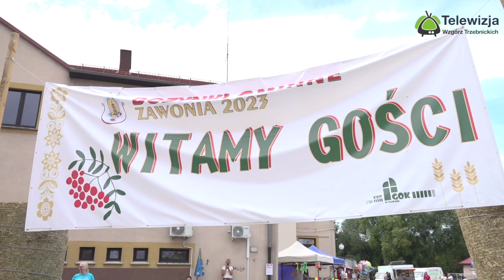Dożynki Gminy Zawonia cz 2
Dożynki Gminy Zawonia 2023 cz. 2

26 sierpnia 2023 roku stał się dniem wyjątkowym dla mieszkańców i gości Gmina Zawonia. Tego dnia odbyły się tegoroczne Dożynki Gminne, które zgromadziły tłumy i obfitowały w wiele atrakcji.
Kolejnym zespołem, który wystąpił na scenie był Kapela Marciny z Marcinowa. Charakteryzujący się znakomitą osobowością Pan Marian rozgrzał publiczność do czerwoności, za co otrzymał symboliczny upominek od Pani Wójt Agnieszka Wersta - Wójt Gminy Zawonia.

O godzinie 17:30 na scenę wkroczyła pierwsza gwiazda wieczoru - BRAThANKI! Piosenki „Czerwone Korale” i „Gdzie ten, który powie mi" rozbrzmiewały na całym dożynkowym placu, a mieszkańcy nie kryli swojego entuzjazmu. Szaleństwom nie było końca!
Tuż po Brathankach, na scenę wkroczyła Kapela Pieczarki, prezentując swoje flagowe szlagiery.
Niewątpliwym punktem kulminacyjnym było ogłoszenie wyników konkursu na najładniejszy wieniec dożynkowy i stoisko dożynkowe. Po burzliwych obradach, Pani Wójt Agnieszka Wersta ogłosiła werdykt. W kategorii najładniejszego wieńca, zwyciężyło Sołectwo Cielętnikii, zaś II i III miejsce zajęły odpowiednio Sołectwo Zawonia i Sołectwo Czeszów. W kategorii na najładniejsze stoisko, podium wyglądało następująco: I miejsce dla Sołectwo Czeszów, II miejsce dla sołectwa Pęciszów, a III miejsce dla Sołectwo Złotów 🏠.